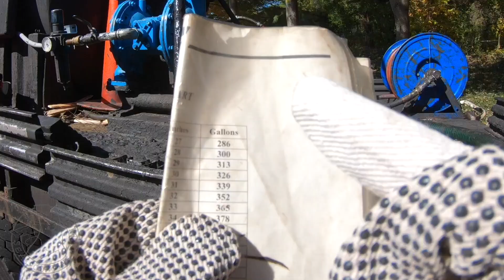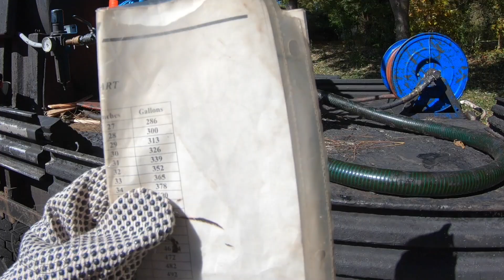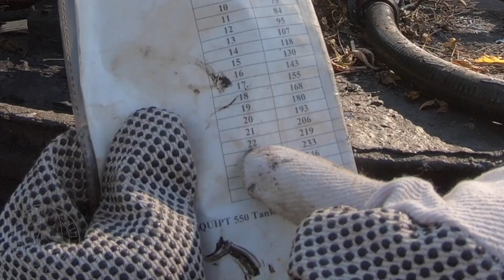Professional Driveway Sealcoating #45 "Leaves, leaves, leaves."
Here we have Part 2 of our Giraffe Tools video. In part 1, we cleaned some outdoor equipment and parts of this driveway. A few weeks later we cleaned out some of the larger cracks and then filled them with our trowel-grade crack filler and for this job, that will be just fine. What we're trying to do here is give this driveway one or two more years before repaving. We let the crack filler set for 48 hours before coming back to sealcoat. People have been asking how do we measure or do we know how much material we use on these jobs. Im finally able to show that in this video. As I said in the introduction, this ended up being an incredibly windy day. As long as the driveway is sealed underneath, that's ok. You can see what it looks like "6 weeks later" at the end of the video. I was able to shoot that footage on Thanksgiving day. This driveway took 106 gallons to seal. I honestly thought it would have taken more. If you have anymore questions, leave them below. I will try to answer them unless the REAL EXPERTS get to you first. Thanks everyone for watching. HAPPY HOLIDAYS!!!

The product we are using is: Asphalt Emulsion
What is an asphalt emulsion?
Asphalt emulsion is a combination of three basic ingredients, asphalt, water, and small amount of an emulsifying agent. In the same process, these components are introduced into a mechanism known as a colloid mill, which shears the asphalt into tiny droplets. The emulsifier, which is a surface-active agent, keeps the asphalt droplets in a stable suspension and controls the breaking time. The result is a liquid product with a consistency ranging from that of milk to heavy cream, which can be used in cold processes for road construction and maintenance.

Why use asphalt emulsions?
Asphalt emulsion does not require a petroleum solvent to make it liquid and in most cases asphalt emulsions can be used without additional heat. Both of these factors contribute to energy savings. Additionally, asphalt emulsions offer great flexibility in their application since they offer the end-user a great variety of characteristics not found in other paving and maintenance materials. Asphalt emulsions are environmentally friendly. There are little or no hydrocarbon emissions created with their use.

00:00 Leaves
00:07 Introduction/blow torch
01:22 Crack filling
03:00 Prep for sealcoat
04:09 Asphalt patch
04:25 Measuring material
05:02 Equipment setup
05:50 Sealcoating
06:57 Paint brush
07:25 Sealcoating
08:49 LEAVES!
08:56 Sealcoating
12:15 Peace
12:23 Checking material
13:06 Before and After
13:24 6 weeks later

What is SEALCOATING and why should I do it?

1.   Sealcoating protects and prolongs the life expectancy of asphalt pavement by filling surface damage and providing a protective layer to keep out damaging UV rays, vehicle fluids, and water.

2.   The low cost of regular sealcoating can save you money in the long run. A properly maintained and sealed asphalt surface has an extended lifetime and reduces long-term repair costs.

3.   With exposure to the elements, asphalt pavement over time becomes faded in appearance. A fresh sealcoat application enhances the appearance of asphalt, making it look and wear like new.

4.   Sealcoating is typically done using one of two application methods: spray or squeegee/brush.

5.   Sealcoating accelerates the melting process of snow and ice on pavement surfaces. This helps to protect against water penetration, rain, frost and snow damage.

6.   To correctly complete the sealcoating process, the air and pavement temperature is recommended to be at least 55 degrees Fahrenheit for the duration of the application and for eight hours following the application.

7.   Prior to pavement sealing, the asphalt surface should be cleared of all dirt and debris. In addition, minor repairs, like potholes and cracks, should be filled and vehicle fluids, like oil, should be properly removed.